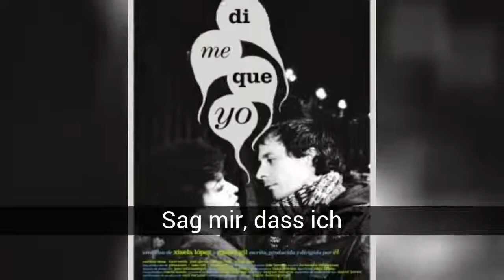Die besten spanischen Kurzfilme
Liste über die besten spanischen Kurzfilme

Es wird gesagt, dass etwas, das gut ist, wenn es kurz ist, doppelt gut sein kann. Die Kurzfilme sind Kinoproduktionen von weniger als 30 Minuten. Daher neigen sie dazu, intensiv zu sein und können effektiv genossen werden, ohne viel Zeit zu investieren. In Spanien gab es sehr gute und interessante Arbeiten in dieser Hinsicht, und in dieser Liste sind einige von ihnen zu sehen Welches sind deine Favoriten? abstimmen, vorschlagen und kommentieren. * Gute Vorschläge werden hinzugefügt. Google-Bilder und YouTube-Videos für das blaue Fieber ausgewählt

In dieser Liste über die besten spanischen Kurzfilme finden Sie:
27. Gestört
26. Handschellen
25. Der Schwamm Mann
24. 3 Minuten und eine Hälfte
23. Geschriebene Leben
22. Das Königreich Victor
21. Der anthropophagische Stadtrat
20. Jäger
Sag mir, dass ich
Die Dame und der Tod
Dieser Rhythmus
Mörderische Mirindas
Verwirrende Symphonie
Nenn mich Parker
Der Schwung
Einbruch
Mutter
Sieben Cafés pro Woche
Nichts zu verlieren
Die Heiligen Drei Könige
036
Geburt ist unsere
Es ist nie Sonntag
Frohe Weihnachten
Weil es Dinge gibt, die niemals vergessen werden
Zehn Minuten
EXPRESS

26. Handschellen
Antonio will Concha, seine Frau töten, aber er hat keinen Mut. Eines Tages bekommt Concha die Weihnachtslotterie, und die Interessen beider, um zu sehen, was mit dem Geld zu tun ist, stimmen nicht überein. Jetzt haben Sie einen guten Grund, Mut zu haben und den Schritt zu tun.

25. Der Schwamm Mann
Vom Regisseur von 'The Impossible'. Erzählt wird die Geschichte von Jonathan, einem zehnjährigen Jungen aus einem Vorort von Barcelona, ​​der in einer Fantasy-Welt aufgewachsen ist, in dem Kinder ihre Abende mit 'Baseball-Mock-Up' verbringen und den erstaunlichen Abenteuern von 'The Sponge Man', einem Superhelden, zuhören erstellt von 'El Jefe', seinem Sommerlagermonitor. Eines Tages lädt 'The Boss' einen seiner Freunde zu einem Ausflug der Gruppe ein ...

24. 3 Minuten und eine Hälfte
Inhalt: Hector hat weniger als 24 Stunden Zeit, um eine gute Geschichte zu schreiben und sie dem Kurzfilmwettbewerb zu präsentieren. Dafür gibt es nur eine Regel: Die Geschichte darf nicht länger als 3 Minuten dauern ... Adresse: Mario Viñuela Vorgeschlagen vom Benutzer 'Nirvanero'

23. Geschriebene Leben
Es erzählt das Leben der beiden Brüder Daniel (Juanma Gazapo) und Blanca (Sandra Garcia), Schmerz, Tod und Wahnsinn sind die Hauptthemen, die dieses Drama beleben werden. Inspiriert von Volver (2006) und Sin Rastro (2012).

22. Das Königreich Victor
Inhalt: Sara liest dem kleinen Victor nachts eine Geschichte vor, über eine verstörte Prinzessin und einen tapferen Prinzen. Nach und nach nähert sich die Geschichte ihrem Leben, bis sie in einem verhängnisvollen Ergebnis zusammenläuft. Kurzfilmsieger der Goya im Jahr 1990

21. Der anthropophagische Stadtrat
Eine Stadträtin des Madrider Stadtrates, die einer rechten Partei angehört, bietet eine besondere Sicht auf Sex und Anthropophagie. Eine satirische und provokative Vision. Inspiriert von einer Figur aus 'The Broken Embraces' (2009), erscheint im Abspann als Drehbuch von Harry Caine unter der Regie von Mateo Blanco die von Lluis Homar in 'Broken Embraces', dem Regisseur von Kino in der Fiktion.

20. Jäger
In diesem Kurzfilm wird die Geschichte in Form eines fiktionalen Dokumentarfilms von einigen Kindern erzählt, die sich der Jagd nach Tieren für reinen Spaß widmen. Es ist schwer, mehr so ​​intuitiv, als durch das, was gesehen wird. Und die Demonstration, dass alle Menschen unsere Herzen haben, ungeachtet der begangenen Missetaten. Ein ehrlich gesagt sehr guter Kurzfilm, der es uns erlaubte zu...